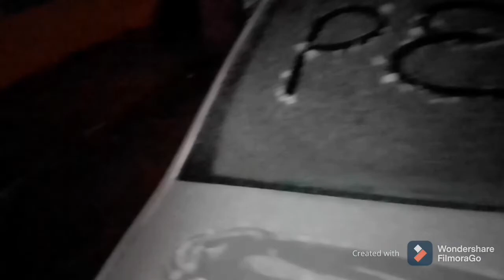Nevando en Reynosa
El milagro del día del amor y la amistad ❤️